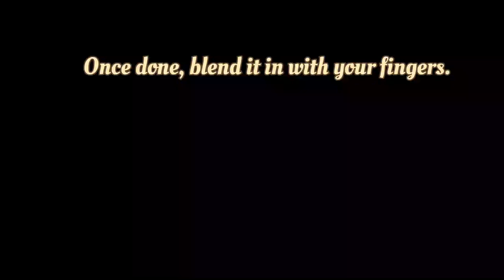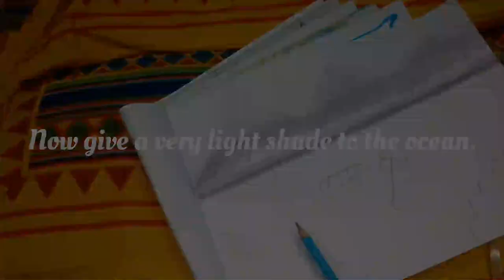How to draw a Beautiful Scenery of Mountains and Boat for Beginners.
Today in this video, I will show you how to draw this simplistic drawing of a mountain scenery for beginners in pencil shading. I will guide you in everything from drawing the image to giving it the shades which make the drawing come to life.

Please note: At 00:35, there is a bug due to which there is no video. It is completely black. The cause is unknown. I apologize for your inconvenience.

Timestamps:
00:00 Start Screen.
00:03 What we are drawing today!
00:07 Drawing the Image.
00:31 Giving the shades.
02:35 Giving the outline.
03:15 And that's it!
03:24 End Screen